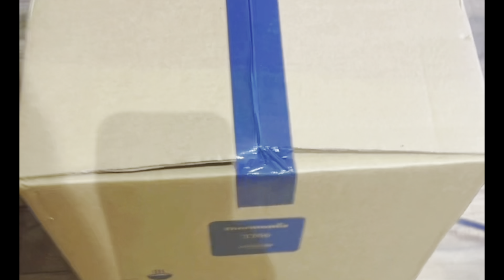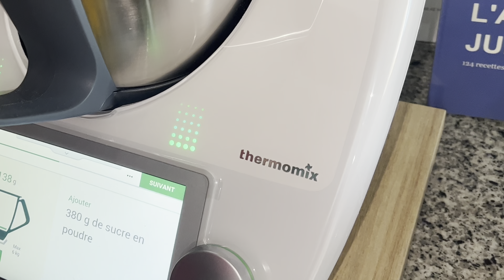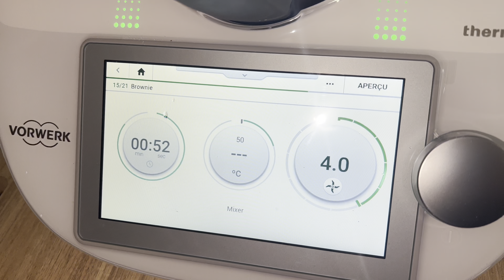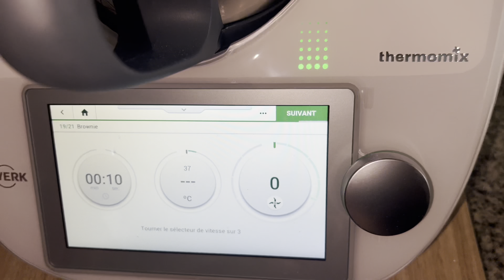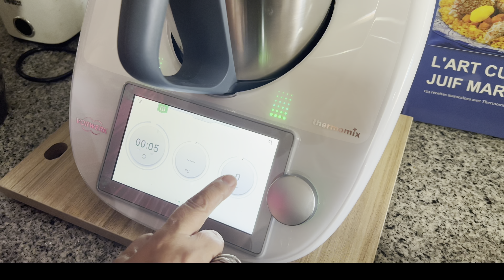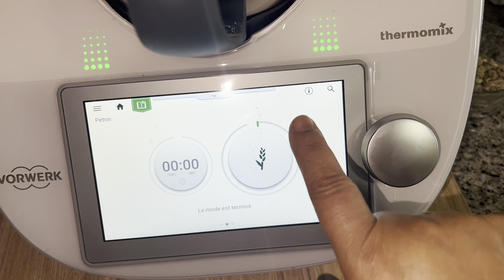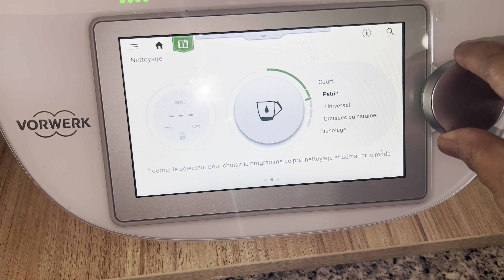Démonstration et livraison de Tm6 chez ma cliente à Fès (pains,brownie)chapitre 1